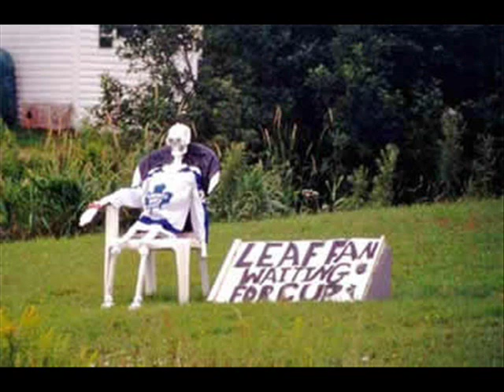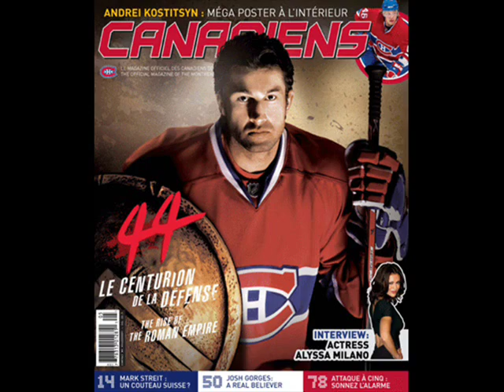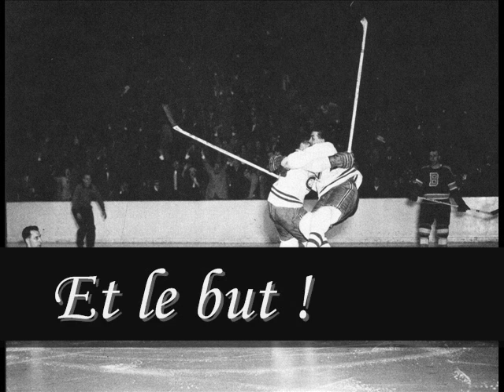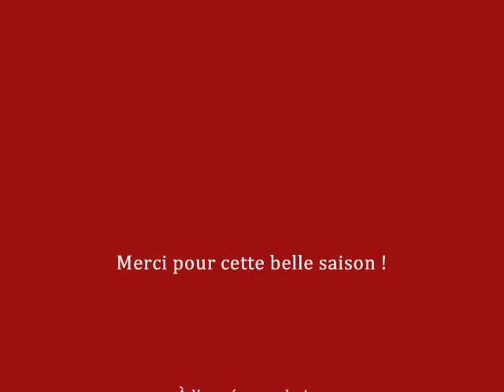Le But - Loco Locass - Photos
Projet Vidéoclip Sur La Chanson « Le But » de Loco Locass. Travail réalisé en Juin 2010 au Collège Laval, Québec.

Paroles :

Icitte au Québec y fait pas froid, y fait frette
C'est de même parce que c'est de même pis c'est ben correct
On a d'la place en masse
Pis nos face-à-face on les fait sur la glace
Alors, on lace nos patins pis nos casques
Et comme Maurice, on glisse dans l'arène avec la haine de la défaite
Et le feu dans les yeux, en fait
Quand on veut, on peut... GAGNER!

En des temps si lointain qu'les franco s'appellaient Canadiens
À une époque où les pucks étaient faites de crottin
On a réunit des hommes dont le destin commun est comme un film sans fin
En Technicolor, et tricolore :
Bleu comme le St-Laurent
Blanc comme l'hiver
Rouge comme le sang qui nous coule à travers
Le corps de l'équipe c'est le coeur de la nation
Et chaque année, faut clore avec une célébration

Ils diront jamais tel quel aux nouvelles
Mais le tissu social de Montréal
C'est de la Sainte-Flanelle
Quand y'est question de hockey
Nous on fait pas dans la dentelle, OK?
C'est plus qu'un sport : c't' une métaphore de notre sort
C'est ça qui nous ressemble
C'est ça qui nous rassemble
Anglo, franco peu importe ta couleur de peau
Si tu détestes Toronto le sang qui bouge dans tes artères
Est aussi rouge, mon frère, que le chandail de nos

Vingt cœurs de vainqueurs qui luttent avec honneur
Les Canadiens pour une fois rallient tous les Québécois
Vingt cœurs de vainqueurs pour le pire et le meilleur
Les Canadiens de Montréal : notre équipe nationale

Un plan de match qu'on respecte à la lettre
Un gardien alerte
Des bonnes mises en échec
Des passes drettes sur la palette
Pis des lancers précis et secs
C'est comme ça qu'on va gagner nos épaulettes!

Mais quand ça va mal, quand on cale ou on dévire
Que j'voie pas un sale quitter le pont du navire
C'pas à matin -non!- qu'on accroche nos patins
Un Flying Frenchman, franchement!, ça franchit sans flancher

Allez--y les Habitants, quand vous la mettez dedans
Y'a un petit peu de nous autres là d'dans
On est debout avec vous on ira jusqu'au bout
Durant la saison c'est toute la nation qui vibre au même diapason

Comme quand le gens criaient "Guy Guy Guy"
C'tait en dépit du combat constant de la vie
Ça leur donnait des forces
Ils pouvaient bomber le torse
Voilà l'amorce d'un ralliement réussi

On peut GAGNER!
On veut plus que participer nous on veut GAGNER!
À soir on fonce sur la patinoire pour GAGNER!
Si on se défonce pour la victoire, on va GAGNER!
On va GAGNER!

Enfin on fait les séries, fini les folies
Là c'est baston et rififi
Boston, Philadelphie
Avec les fantômes du forum
On n'a pas peur de personne
Chaque homme donne le maximum
Pour que cette année soit la bonne

Au printemps la fìèvre est universelle
Pis y'a juste une place où la glace il faut pas qu'elle dégèle
Ici le sang c'est de la sève qui monte jusqu'à nos lèvres
Le cri se change en un chant de ralliement qui s'élève
(Allez! Allez! Allez! Allez! Montréal!)

Nos chevaliers sont en cavale pour ramener le Graal à Montréal
Le tournoi est un chemin de croix parsemé d'émoi
Mais la coupe on y croit,
Comme autrefois, on a la foi
Pis si c'est pas c't'année, ben comme dirait René "à la prochaine fois"
Québécois ! On va GAGNER!
On va GAGNER!

Du sang neuf depuis 1909 avec Jack Laviolette, Lach
Pitre et Pit Lépine en passant par Newsy Lalonde et Joe Malone
Aurèle et Morenz, Hains', Plante, Gump et le Concombre,
Pocket, Rocket, Boum Boum, Cournoyer, Coco, Carbo, Casseau, Naslund
(Oublie pas les anglos, yo )
Toe, Dickie, Doug et Scotty, Shutt, Larry, Ken et Bobby

"L'arrêt de Roy , rebond, Butch Bouchard à Savard, vers Béliveau qui esquive un joueur... passe à Lafleur, Lafleur accélère remet au Rocket Richard, deux hommes  sur le dos, rien de trop gros ET LE BUUUUUT!"

On a GAGNÉ! On a GAGNÉ! Allez! Montréal!
On veut GAGNER! On peut GAGNER! On va GAGNER!